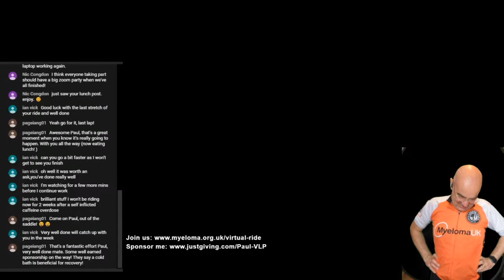My Virtual London-Paris ride for Myeloma UK - Day 4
Day 4 live stream!

The Myeloma UK Virtual London to Paris cycle ride is live from 17 July to 17 August 2020.  You can find out more and sign up to take part

Alternatively, you can sponsor me in support of this amazing charity

Here are a few more details:
- Ride distance is 509 km (316 miles)
- Ride indoor or outdoor, or a mix of both
- If riding indoors on Zwift, I’ve planned some routes that closely match the real 4-day London-Paris ride.
- If you want to ride indoors and replicate the real ride, turn by turn, climb by climb, I’ve set up a load of Group Rides in RGT Cycling. See another blog post
- There is a modest entry fee of £30 (of which £24 goes to Myeloma UK)
- Further sponsorship of your ride is of course appreciated, but not essential (details about this when you sign up)